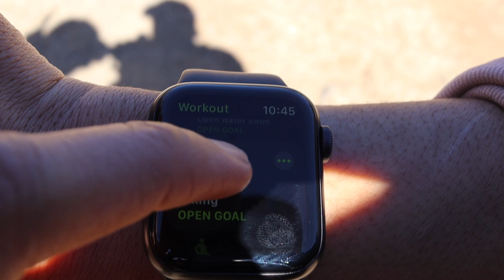Travel vlog| Birthday staycation| Eco Karoo Lodge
Hey guys!
I come back :) It's been a hot minute...can't believe I'm writing this description rn. Anyway...Enjoy a wonderful staycation with me and hubby at Eco Karoo Lodge in the Northern Cape. This place was beautiful, tranquil, and all I needed to unwind. I love you so so much and will see you in my next one.